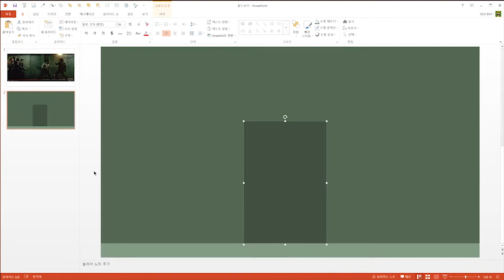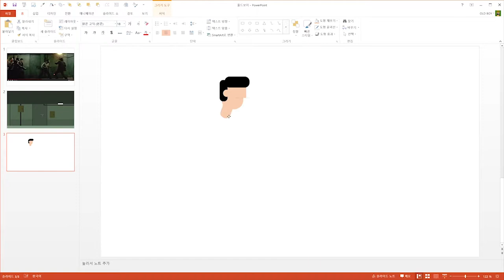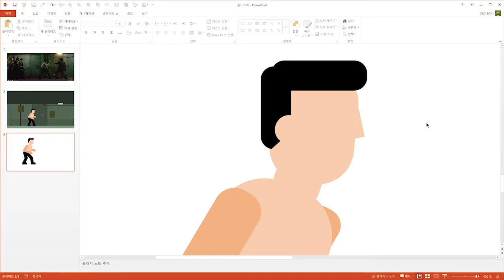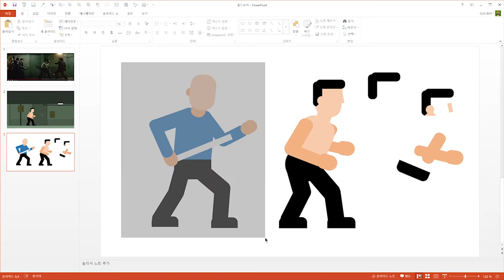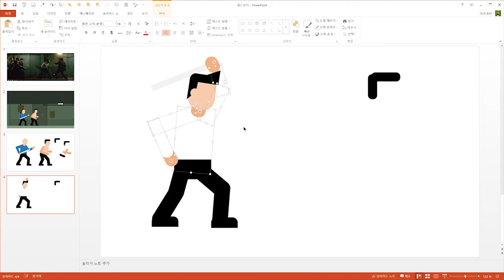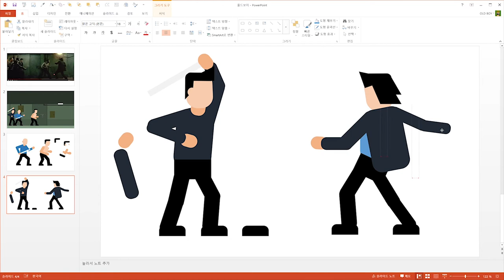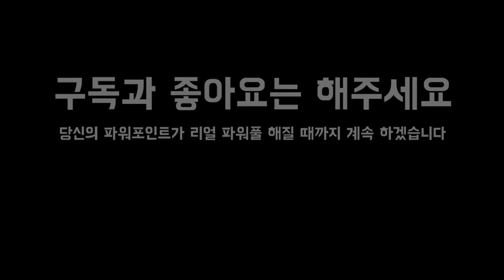Draw OLD BOY Hammer Fight Scene in PowerPoint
No more Special Graphic toos